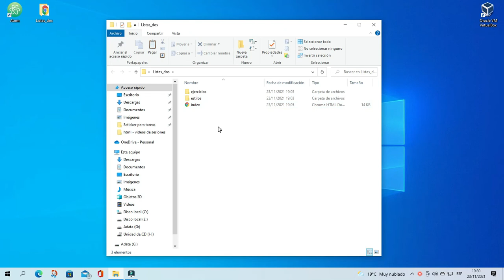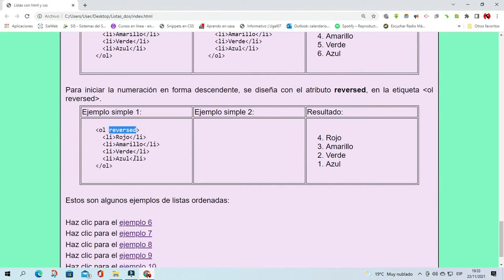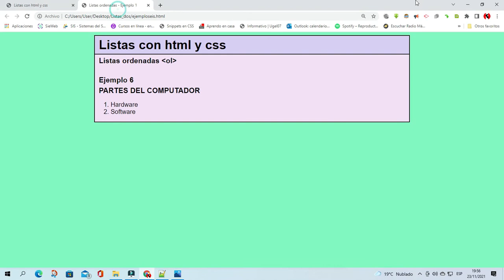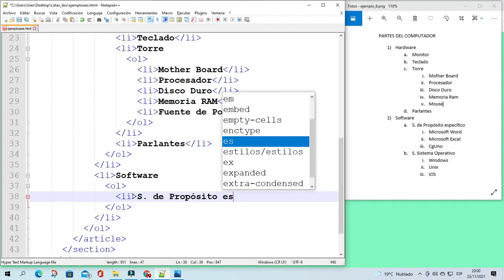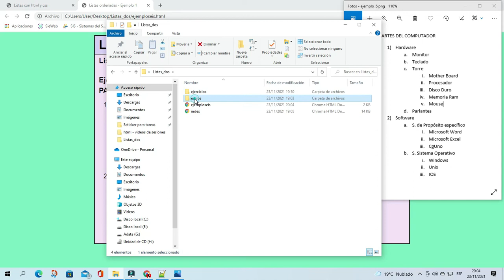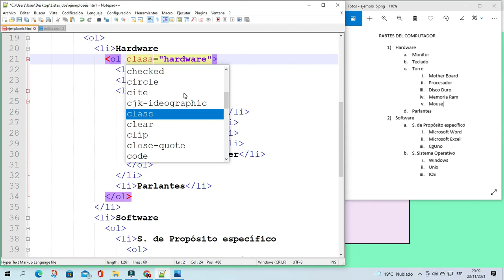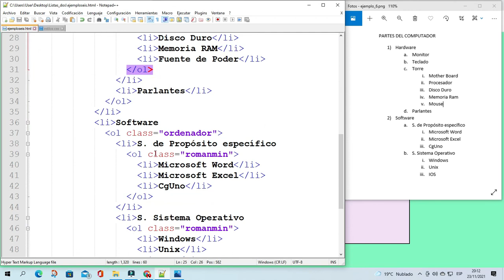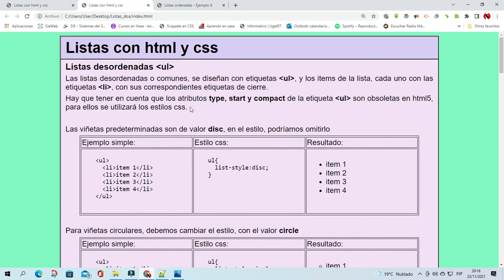html y css - sesión 12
Aprenderás a crear listas enumeradas en html y modificando sus estilos css